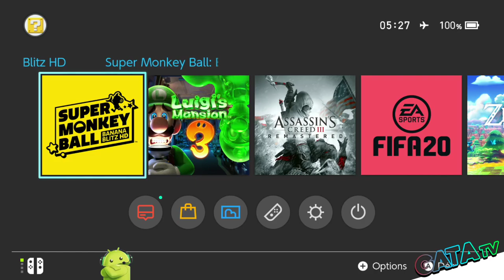🐒 Super Monkey Ball Banana Blitz HD - let's play "découverte" [SWITCH]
Bonjour à tous, comment allez vous ?

Je pars aujourd'hui en "Re"découverte d'un jeu sortie sur Wii en 2006,  j'ai nommé Super Monkey Ball: Banana Blitz HD.

📌 Accrochez-vous à vos bananes car Super Monkey Ball: Banana Blitz HD débarque à fond les ballons ! Découvrez l'univers magique d'un des titres les plus populaires de la saga, remasterisé en haute définition !

🔸 Replongez dans le monde fantastique de Super Monkey Ball et reprenez vos bananes au roi pirate de l'espace alien, Capitaine Crabuchin.

🔸 Dévalez plus de 100 niveaux colorés et défiez vos proches dans 10 mini-jeux déjantés ! Vous pensez être le ouistiti le plus rapide et le plus agile de l'Ouest ? Testez vos capacités dans le mode Contre la montre ou la redoutable course du Décathlon ! Réussirez-vous à obtenir une place dans le classement ?

▪️ Éditeur : Sega
▪️ Développeur : Sega
▪️ Concepteur : Toshihiro Nagoshi

🔹 Date de sortie : 29/10/2019
🔹 Classe d'âge : 3
🔹 Manette : Manette Nintendo Switch Pro
🔹 Langues : Allemand, Anglais, Espagnol, Français, Italien
🔹 Taille : 2008,02 MB